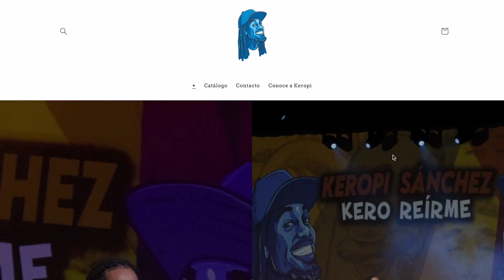NOS HICIMOS CACA ENCIMA!